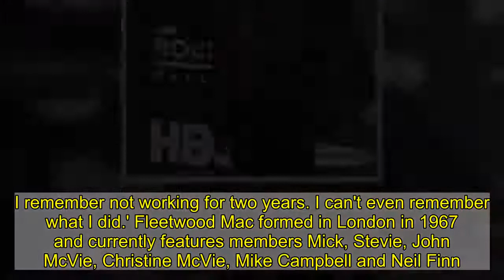Fleetwood Mac's Mick 'forgot' two years of his life after cocaine use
Mick Fleetwood admitted he 'forgot' two years of his life after battling a 'long, long' cocaine habit.In a new interview, the Fleetwood Mac star, 73, confessed the group was 'well-equipped' with the drug in the 1970s and has no recollection of his past hiatus from work. The drummer branded himself 'the party animal in the band' as he recalled when things 'got out of hand' after the success of the band's 1977 album Rumours.   Musician Mick told Classic Rock Magazine: 'There's no doubt we were well equipped with the marching powder. That's a well-worn fairy tale that gets more like a war story, that gets more and more aggrandised.'I'm not minimalising the fact that we were definitely partaking in that lifestyle. But these weren't a bunch of people crawling along the floor with green froth coming out of their mouths. We were working, you know?  'That went on for a long, long time, and Stevie [Nicks] has addressed it, so I'm not divulging anything that she hasn't spoken about... I remember not working for two years. I can't even remember what I did.' Fleetwood Mac formed in London in 1967 and currently features members Mick, Stevie, John McVie, Christine McVie, Mike Campbell and Neil Finn.  Late last year, their album Rumours re-entered the top 10 with the help of a TikTok video featuring the artists' iconic single Dreams.The British-American rock band re-joined the Billboard charts with its famed album, 43 years after it was first released.Rumours jumped up to No. 9 in the chart, creeping up an impressive six spots from the week before.Dreams, Fleetwood Mac's second single from the 1977 album, has seen an even bigger leap, landing at No. 3 in the chart, according to Variety.   Rumours originally spent a staggering 31 non-consecutive weeks at No. 1 on the Billboard 200 across 1977 and 1978 and has now returned to the top ten for the first time since 1978.Dreams climbed to the No. 1 spot on the Billboard Hot 100 for the first time on June 18, 1977, and held that spot for one week.The single has now found its way to the top of the iTunes chart and was also among the 50 most-streamed songs on Spotify.The unexpected resurgence of Fleetwood Mac's iconic album was driven by skateboarder and TikTok enthusiast Nathan Apodaca.    Apodaca, who uses the TikTok handle 420doggface208, filmed himself lip-syncing to Dreams while sipping on Ocean Spray's Cran-Raspberry juice and cruising on his long board across an empty highway.The clip immediately went viral and Fleetwood Mac band members Stevie Nicks and Mick Fleetwood quickly joined the craze to recreate Apodaca's video.Fleetwood Mac's self-titled 1975 album also benefited from Apodaca's success, moving up to No. 44 on the Billboard chart this week.